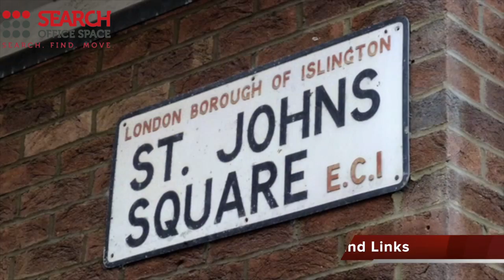Office Space Farringdon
Serviced Offices Farringdon

Facilities at this serviced office space include; access to executive conference suites and comfortable lounge areas; high speed internet; ergonomic furnishings; bike racks; air conditioning; repairs and maintenance; A/V presentation equipment; 24 hour access through a manned security system and a comprehensive IT and communications infrastructure.

The office is only a short walk from Barbican tube station with access to the Metropolitan, Circle and Hammersmith & City lines.  Farringdon and Moorgate stations are accessible within on foot, and provide access to the Northern line and National Rail services.  Alternatively, the site is serviced by a number of bus, road and cycle routes.